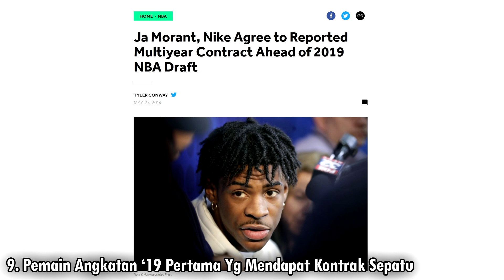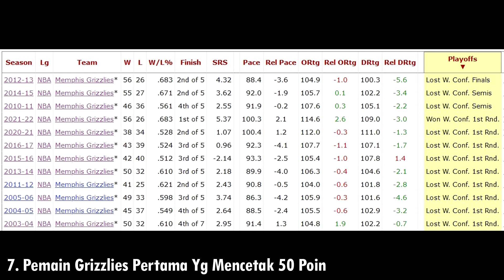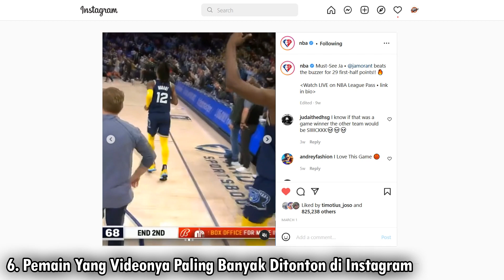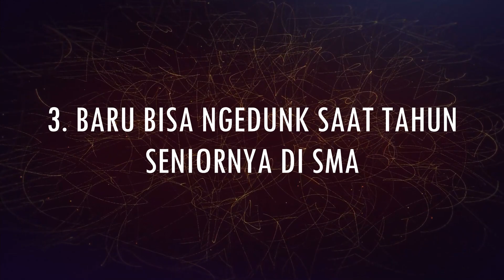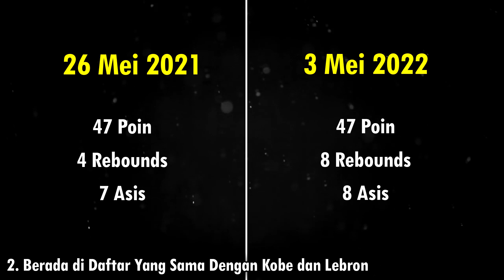10 Fakta Menarik Tentang Ja Morant!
Ja Morant benar-benar sedang naik daun saat ini. Selain jago, Ja juga sanagtlah atletik, yang mana... benar-benar sukses untuk menghibur para fans. Pada hari ini, INA Basketball akan membahas 10 fakta menarik seputar Ja Morant. Akan ada banyak fakta-fakta menarik yang kalian bisa temui di video ini. Ingin tau selengkapnya? Kalau begitu, langsung saja kalian tonton!

Sources: Joe Murphy; mainbasket.com; Jonathan Bachman; Justin Ford; ballislife.com; Glenn James; David Dow; NBA on TNT; Noah Graham